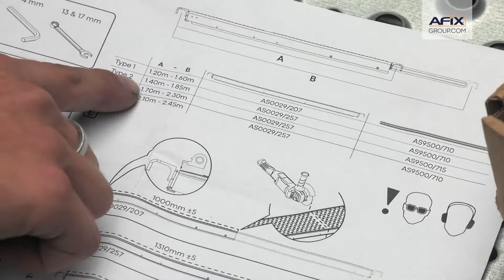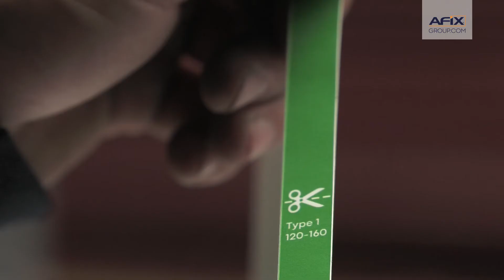AFIXGROUP - NL - MONTAGE UITSCHUIFBARE VLOER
AFIXFAST STEIGERS - NL - 001 UITSCHUIFBARE VLOER
Stap-voor-stap instructiehandleiding om zelf uw uitschuifbare steigervloer samen te stellen